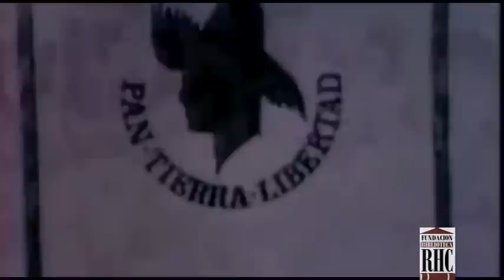'Hernández Colón Me Encanta' 1972 YouTube